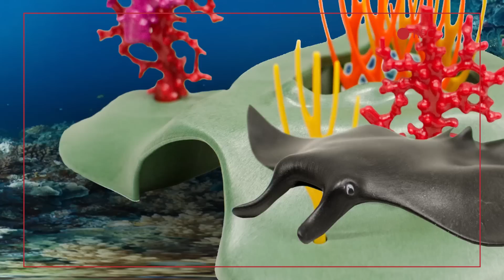Coral Oceans Live! 2015 Playmobil Animation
Catlin Group and Digital Explorer are offering the opportunity for students to speak to a member of the Catlin Seaview Survey expedition in the Coral Triangle via Skype in the classroom.

Live from Timor Leste this engaging interactive experience will allow students to discover the importance of this unique ecosystem from the comfort of their classroom.

This is a fantastic opportunity for schools to follow scientists and explorers on their journey as they dive into the secrets of the Coral Triangle.